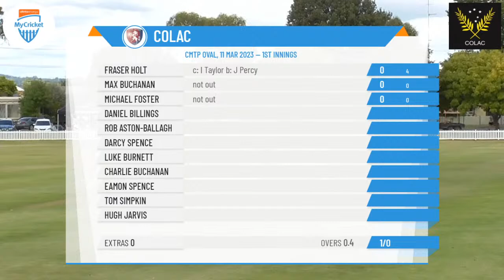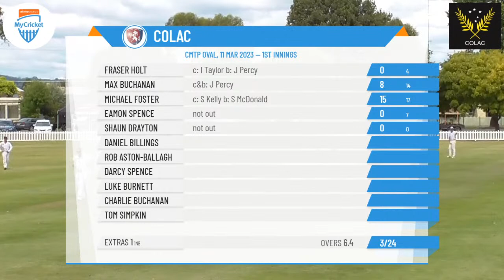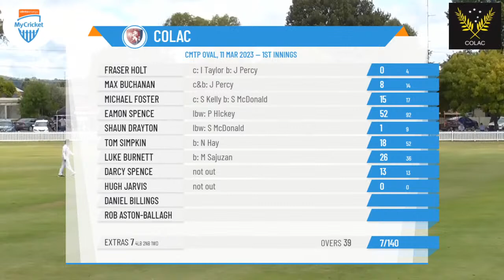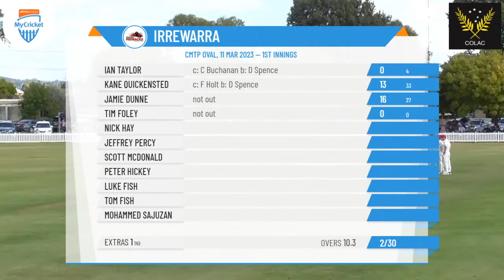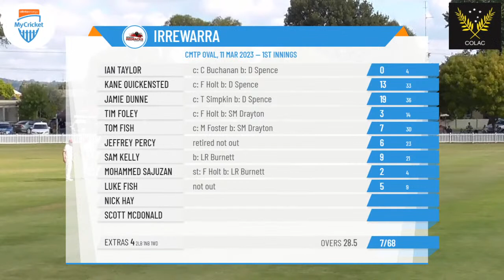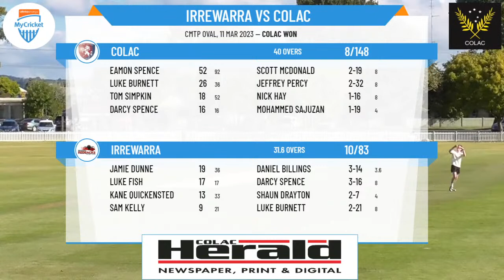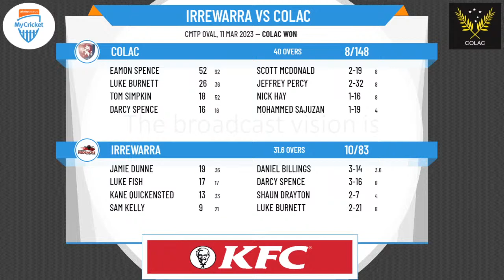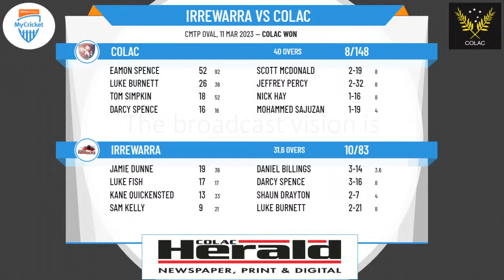Colac District CA - KFC Colac CDCA Division 2 - Grand Final - Irrewarra v Colac